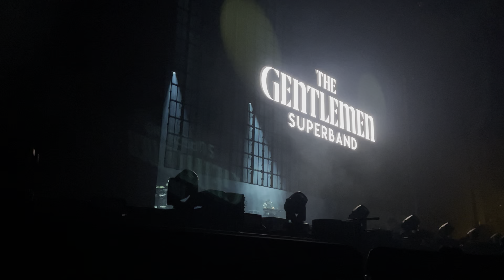โต๊ะริม - ตูน บอดีสแลม TheGentlemenSuperBand The Gentlemen Live2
มือกีต้าร์ 🎸 พี่พล Clash พี่ฮัง Potato
มือเบส 🎸 พี่ปิ๊ด Bodyslam
มือคีย์บอร์ด 🎹
มือกลอง 🥁 Potato